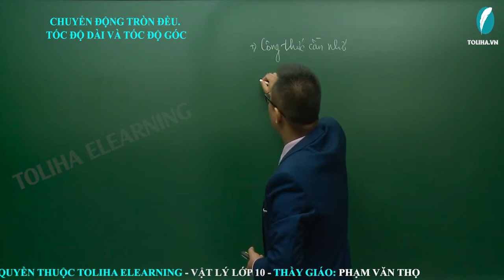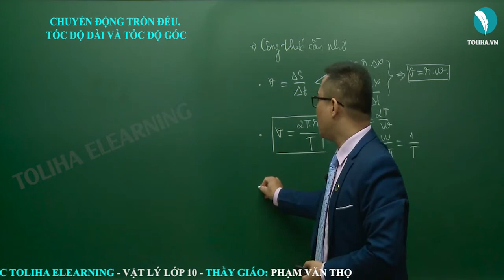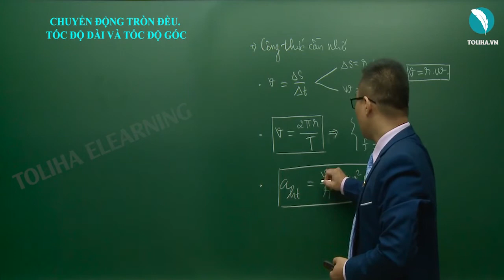Chuyển động tròn đều - Tốc độ dài và tốc độ góc - Vật lí 10 VD